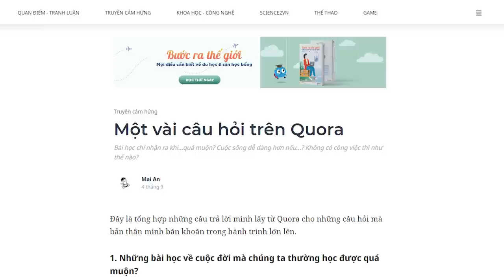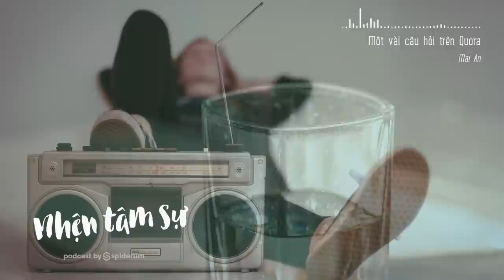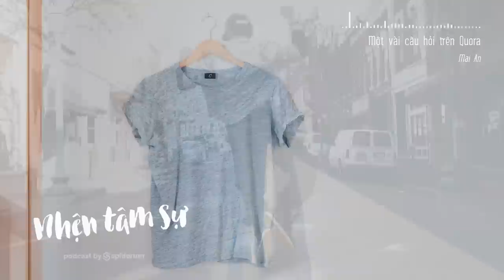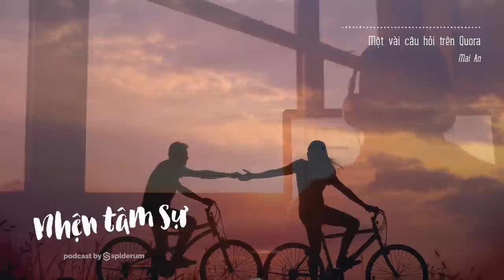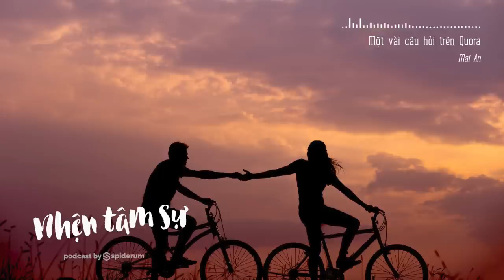Một vài câu hỏi trên Quora và những bài học về cuộc đời | Mai An | TÂM SỰ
Đây là tổng hợp những câu trả lời mình lấy từ Quora cho những câu hỏi mà bản thân mình băn khoăn trong hành trình lớn lên.
1. Những bài học về cuộc đời mà chúng ta thường học được quá muộn?
2. Làm sao để khiến cuộc sống trở nên dễ dàng hơn?
3. Một cuộc sống không có công việc như thế nào?
Ghé Nhà sách Spiderum trên SHOPEE ngay thôi các bạn ơi:
Nội dung:
00:00 - Start
00:20 - Những bài học về cuộc đời mà chúng ta thường học được quá muộn?
02:55 - Làm sao để khiến cuộc sống trở nên dễ dàng hơn?
05:07 - Một cuộc sống không có công việc như thế nào?
Bài viết: Một vài câu hỏi trên Quora
Được dịch bởi: Mai An